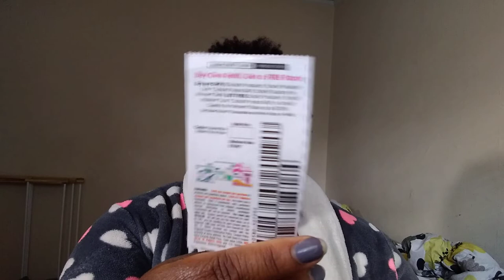Thank you!! Keetha 🙂 Free Coupons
Here is the Link to her channel